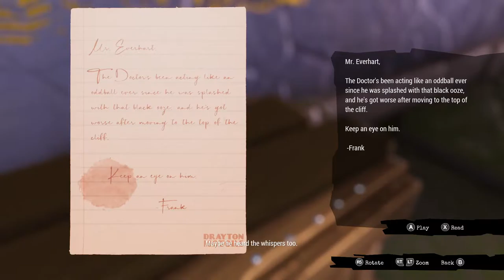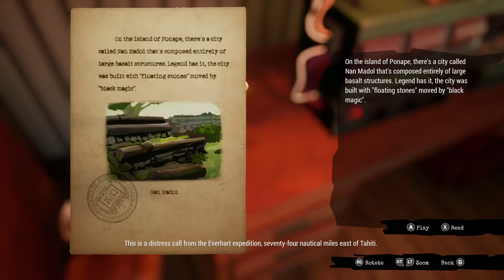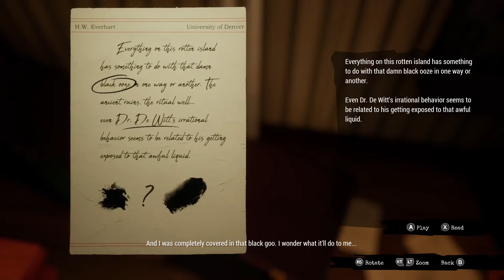Call of the Sea [2] Well There It Is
Yeah, I guess these videos will just have terrible framerate. The puzzles are still fairly straightforward.